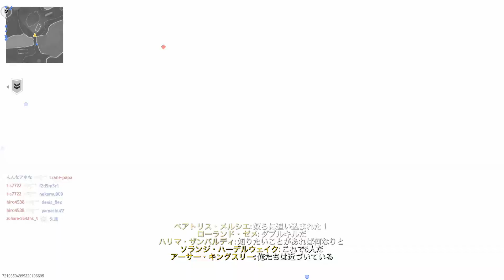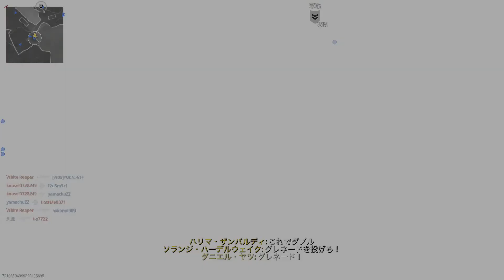【COD:VANGUARD】零レ恩オンがMP40+ゴリアテ+ケアパッケージ+番犬で突撃してNUMA NUMAでPATROLを初PLAYしてみたヨ！！実況＃4690 PS4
今回は零レ恩オンがMP40+ゴリアテ+ケアパッケージ+番犬で突撃してNUMA NUMAでPATROLを初PLAYしてみたヨ！！
のPLAY実況になります♪

今後も多くのMAP&色んな武器&キルストリークを使用して
色んなゲームモードのPLAYのPLAY実況動画を
多くUPしたいと思います♪

 HDMI／アナログキャプチャー GV-HDREC

【Amazon】
ソニー エレクトレットコンデンサーマイクロホン PC/ゲーム用
PCV80U ECM-PCV80U

ソニー エレクトレットコンデンサーマイクロホン ECM-PCV80U

【Amazon】
サンワサプライ ヘッドホン+マイク変換アダプタケーブル(3極メスx2-4極オス)

ヘッドホン+マイク用変換アダプタケーブル(3極メスx2→4極オス)KM-A25-005

【Amazon】
KC 卓上マイクスタンド 高さ調節可能 MDS-1500/BK ブラック (マイクホルダー付)

【株式会社 キョーリツコーポレーション】
卓上マイクスタンド  マイクホルダー(MH-30)付き